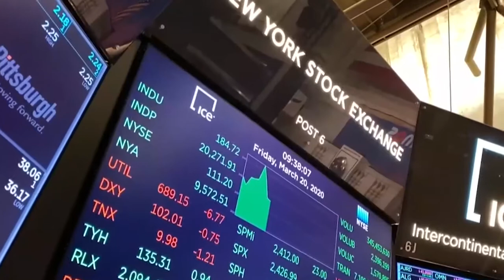El Ibex 0,46% cierra el viernes en rojo en una semana más alcista que bajista